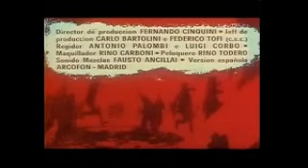Bueno yo...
Desde chico quise ser actor de películas del oeste...
Y en este vídeo,creo lo e logrado.
Con todos mis respetos al mas grande,a mi ídolo,Clint Easwood y Sergio Leone